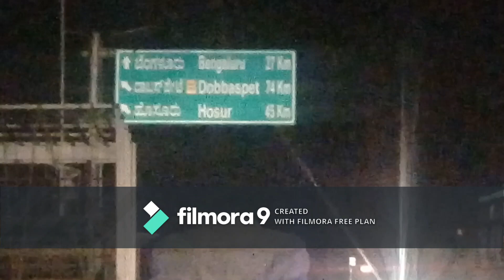Bangalore to kolar vlog#1.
Thank you all for being with me .
This vlog got delay due to some technical backlogs..

Some one suggest me how to remove this water mark😣😣. Hack version😁😁